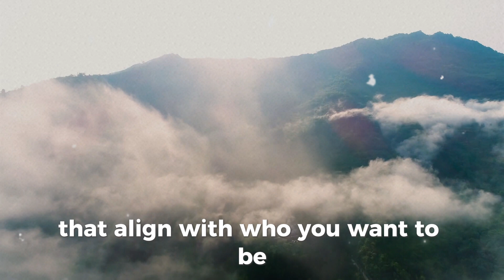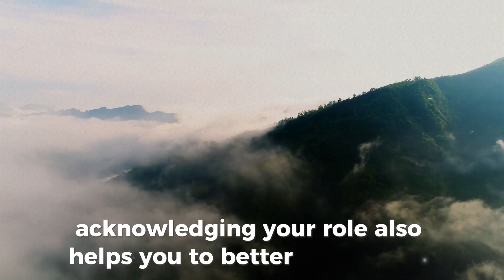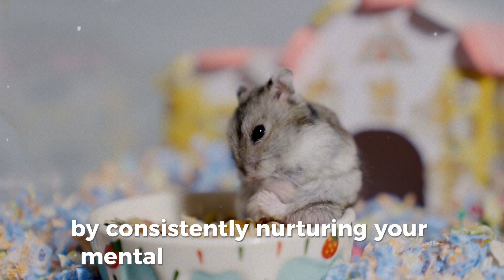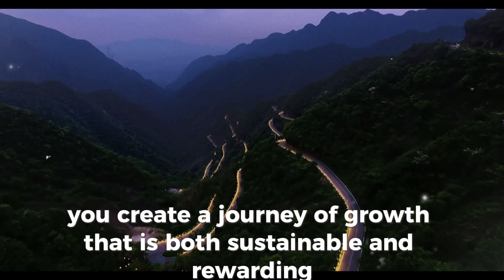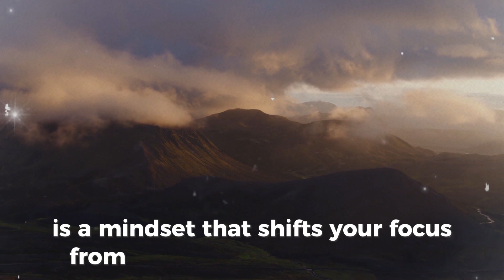FIX YOURSELF - Denzel Washington Motivational Speech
In this powerful and motivating 15-minute speech, Denzel Washington delivers a life-changing message on taking responsibility for your life and fixing yourself. "Fix Yourself" is a call to action that encourages you to look inward, confront your flaws, and make the necessary changes to become the person you were meant to be. Denzel emphasizes the importance of self-awareness, self-discipline, and taking control of your own destiny.

Through his raw honesty and wisdom, Denzel Washington inspires you to take ownership of your actions, focus on personal growth, and never blame others for your situation. This speech is perfect for anyone looking to break free from excuses, stop procrastinating, and start making real progress toward their goals.

Whether you're facing challenges in your career, relationships, or personal life, Denzel’s powerful words will empower you to take the steps needed to transform yourself from the inside out. His message will motivate you to stop waiting for external circumstances to change and start fixing what’s within you to create the life you desire.

### **Why Should We Watch This Speech?**
This speech is a must-watch for anyone who feels stuck or frustrated with where they are in life. Denzel Washington’s wisdom on self-discipline, taking responsibility, and improving yourself is transformative. If you’re ready to make a change, face your challenges head-on, and unlock your full potential, this speech will inspire you to take action today.

### **Timestamps:**
00:00 – **Introduction: The Power of Fixing Yourself** 💬
02:00 – **Taking Responsibility for Your Life** 🛠️
04:30 – **The Importance of Self-Awareness** 👁️
08:00 – **Facing Your Flaws and Making Changes** 🔄
10:45 – **Discipline and Consistency for Personal Growth** 📅
13:00 – **Stop Waiting, Start Taking Action** 🚀
14:30 – **Final Words on Transformation and Success** 🌟